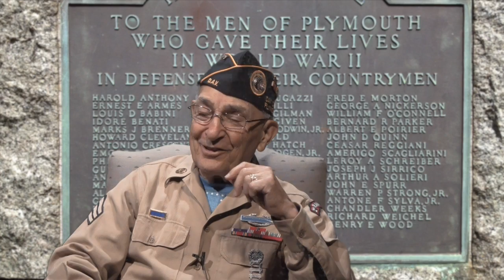First Hand Account of the D-Day Landing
First hand account of Tom Ruggiero's experience on D-Day, as an Army Ranger, recorded 2012.